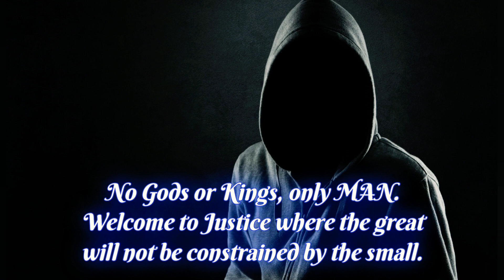Talisman Online: PK RUNGuardians and POTture x Justice (Giant Sky Medal)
Pk SoulGuardians + Rapture x Justice